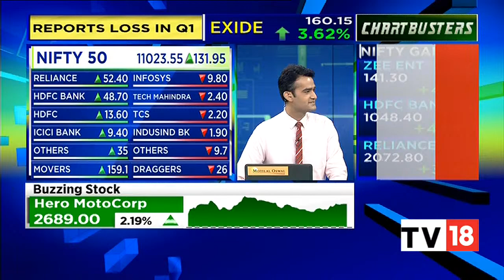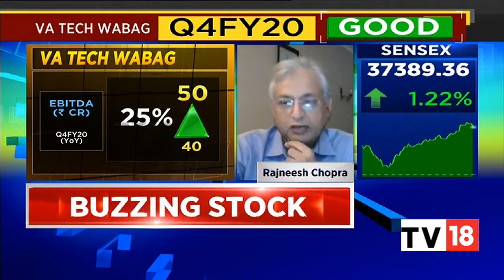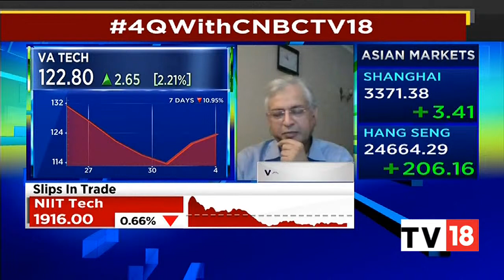Rajneesh Chopra On VA Tech WABAG's Q4 Results FY20 | Chartbusters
CNBC-TV18's Nigel D'Sauza caught up with Rajneesh Chopra from VA Tech Wabag to know his view on the impact of lockdown on the company and Q4 Results FY20